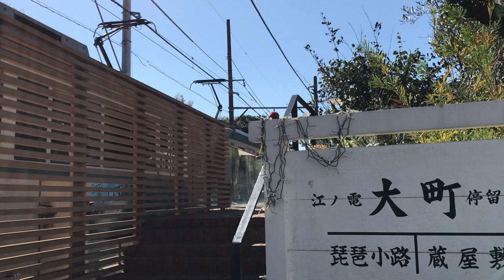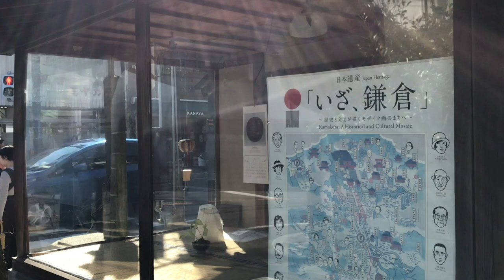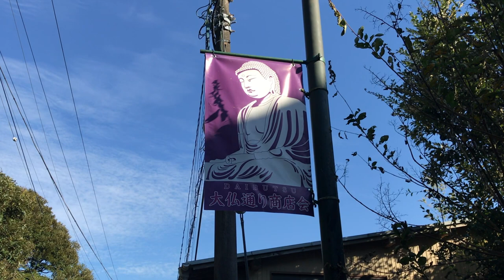【鎌倉散歩】由比ヶ浜大通り〜長谷〜鎌倉大仏 / BGM『時』音街ウナ by Coo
鎌倉駅から鎌倉大仏まで歩いた時の映像です。甘縄神明宮にも寄りました。BGMはボーカロイドの音街ウナ！大仏さまはやっぱり大きいです。